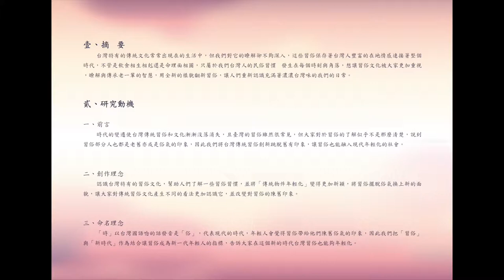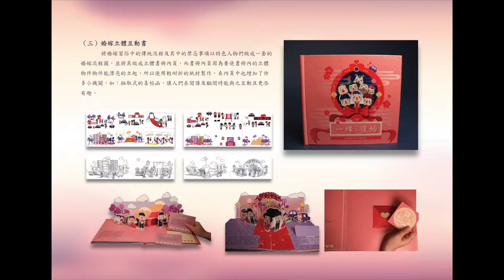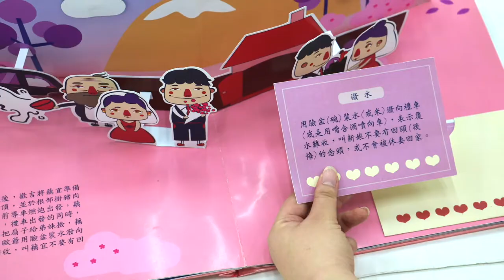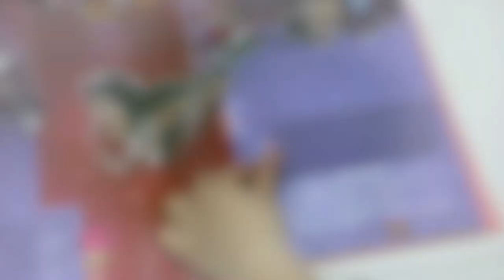1-107-08-第二名-011_設計群_新北市私立復興高級商工職業學校_新俗代潮習俗創新